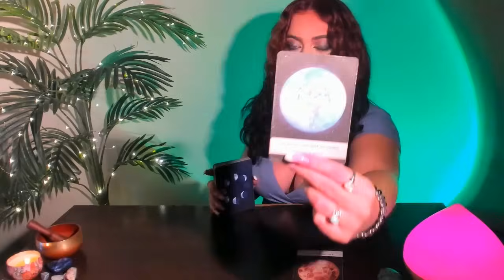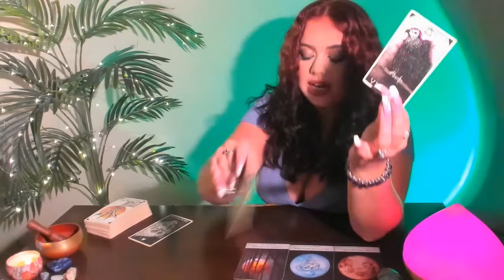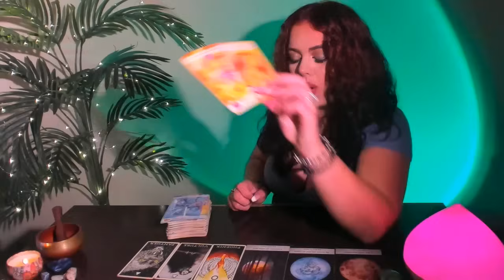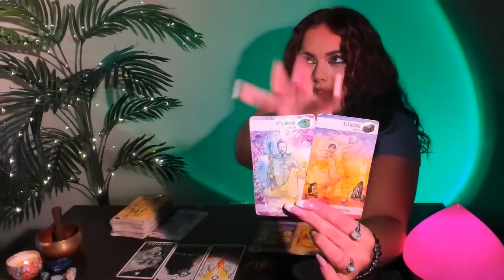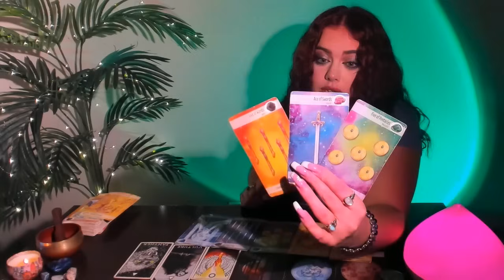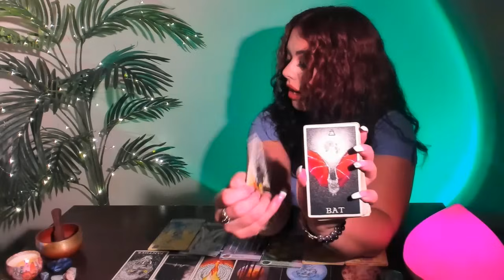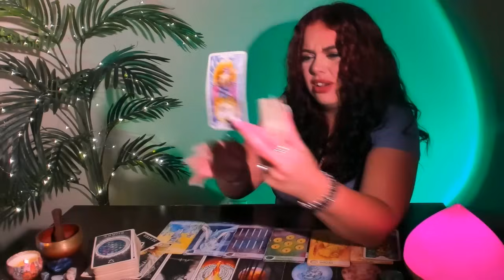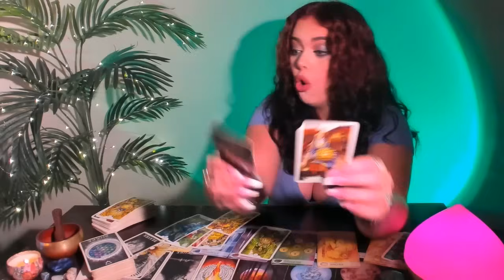♎LIBRA AUGUST - "THIS IS CRAZY! PREPARE FOR A WILD RIDE" THE ANSWERS YOU NEED ARE COMING!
READINGS:
48 HOUR EMERGENCY -  ADDITIONAL $33.33 (USD)